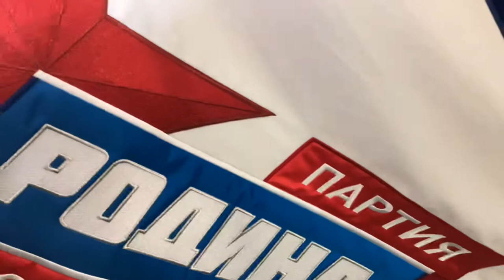Флаг.ру для для политической партии Родина. Вышивка мирового класса.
Изготовление знамени для политической партии Родина на производстве флагов ФЛАГ.РУ. Россия, Москва, 2021 год. Голос диктора Игоря Леонидовича Кириллова за кадром записан в 2001 году специально для Флаг.ру.